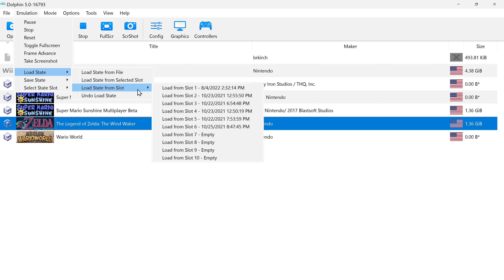Zelda Windwaker splitscreen coop test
For a better experience add the widescreen gecko code along with hypatia’s Hd texture pack which can both be found

Online co-op through netplay tutorial coming soon